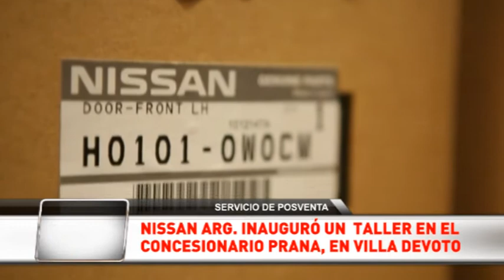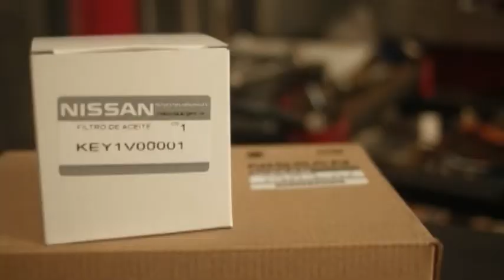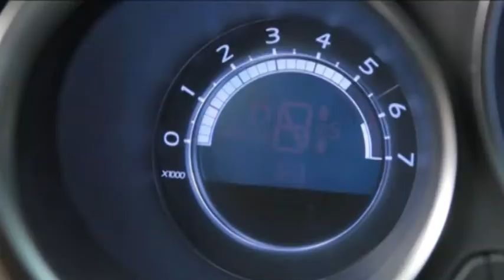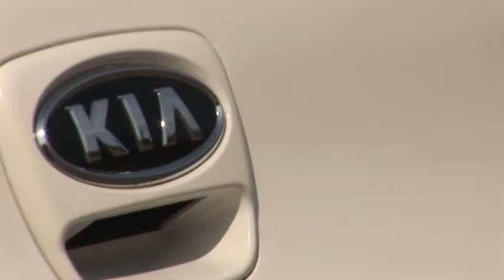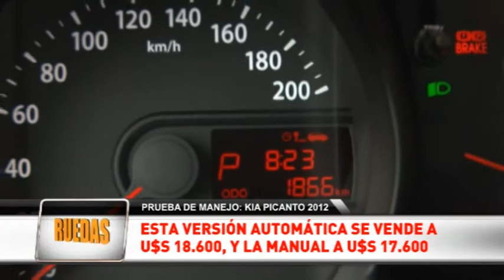Noticias Sobre Ruedas TV / Programa #371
Programa #371 que se emitió el 16/09/2012 a las 10.30 por la pantalla de A24.
Seguinos en Facebook y en Twitter para estar informado de la mejor manera en el rubro automotor.